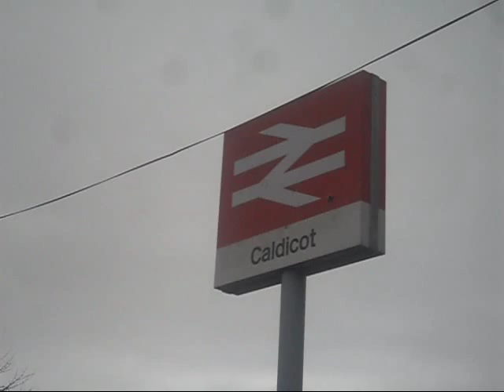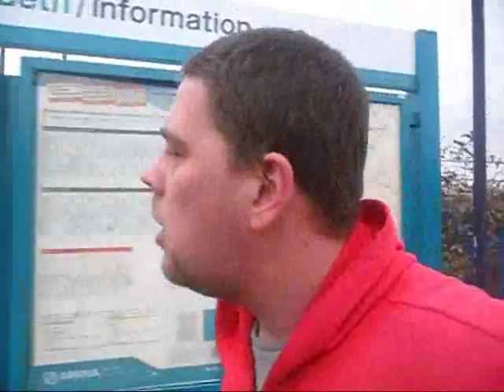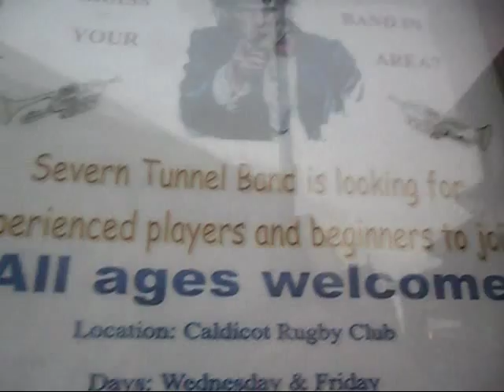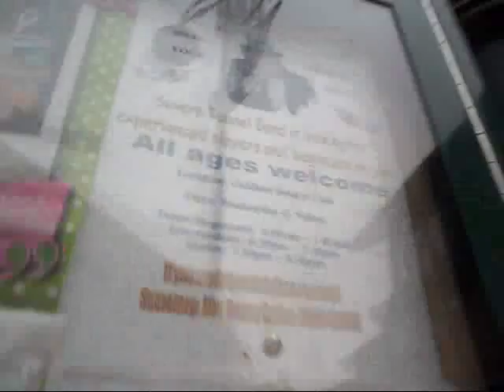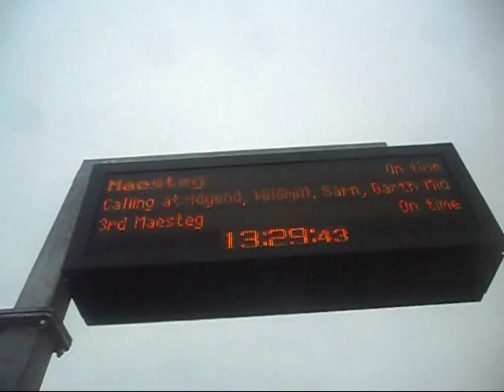Caldicot Massive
Well today nothing has actually gone correct for me at all. Having dreams again about those doctors from my childhood them nightmares once again. I now have an electronic baby given to me by social workers to see how well I handle child care. I've let my mate Roy look after it can't be dealing with that stupid thing. My friend and satanic priest John Wedlock is current in prison and he isn't gonna be getting out for quite sometime. I'm off to Caldicot Massive today and I haven't even gotten myself into a fight with anyone.